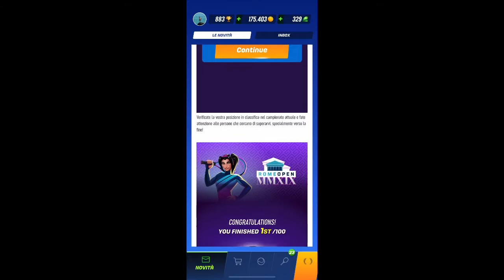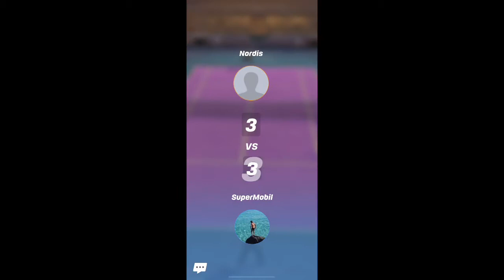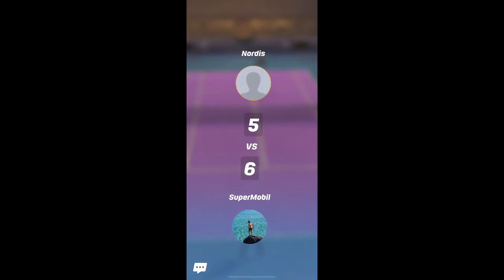Tennis Clash: Fun Sports Games - ROME OPEN - OPEN DI ROMA - QUALIFICAZIONE - Regolamento/Tutorial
Tennis Clash: Fun Sports Games - ROME OPEN - OPEN DI ROMA - QUALIFICAZIONE - Regolamento/Tutorial - iOS/Android